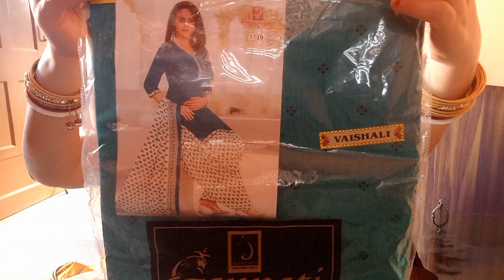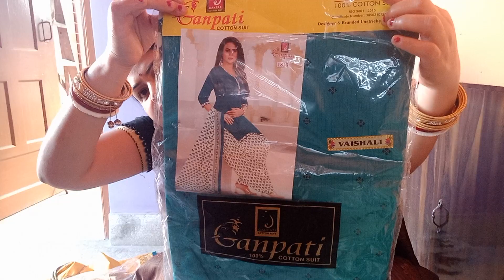my mini vlogs gaun ka suit pish ka digin🥰🥰🥰🥰👌🏻👌🏻👌🏻👌🏻